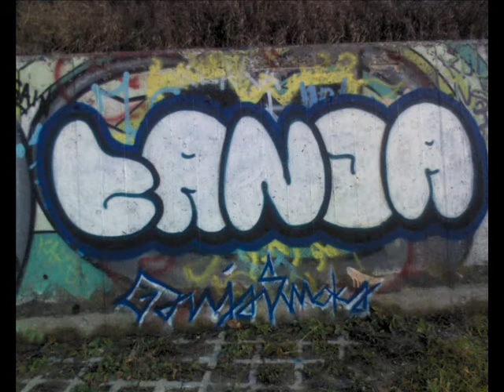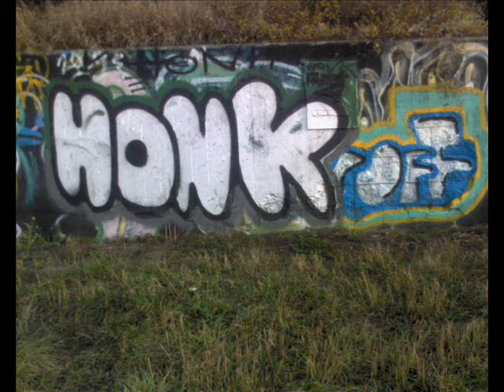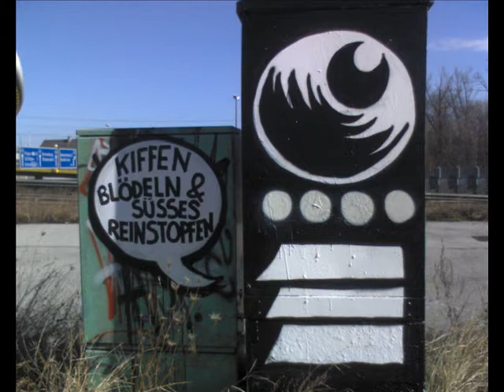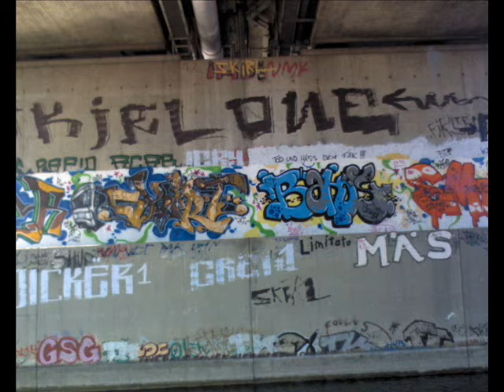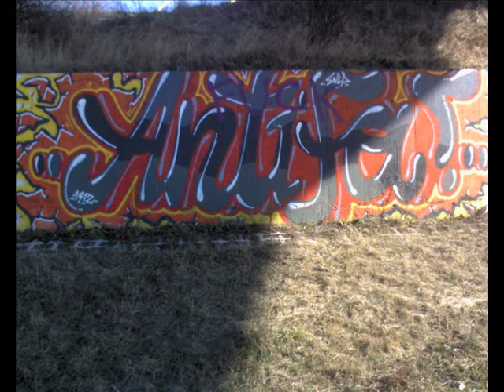Mala.U - Yes, But... [Kraftfeld. Moksha-Inc] (Excerpt from LiveMix)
Part of a Live-Mix by Mala U and some Graffities from Donauinsel, Vienna
Voigas Oidaaa